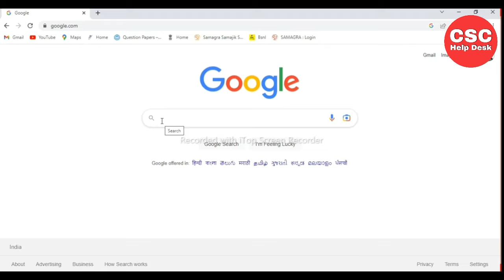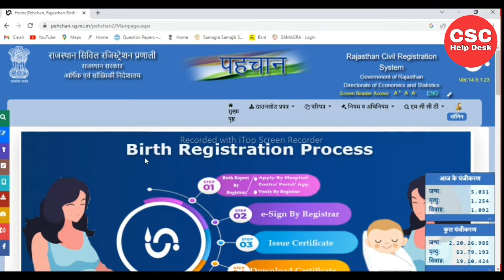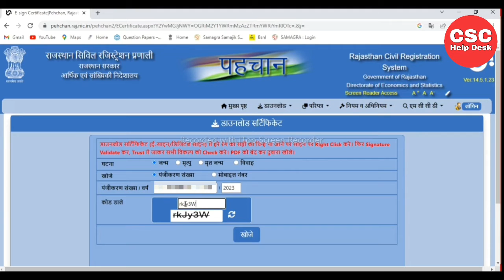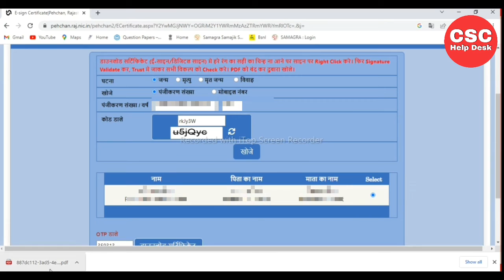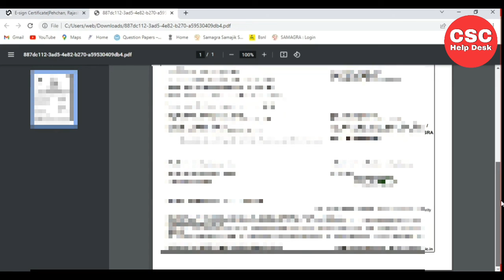जन्म प्रमाण कैसे डाउनलोड करे | Birth Certificate Dawnload Kaise Karein | pehchan birth certificate